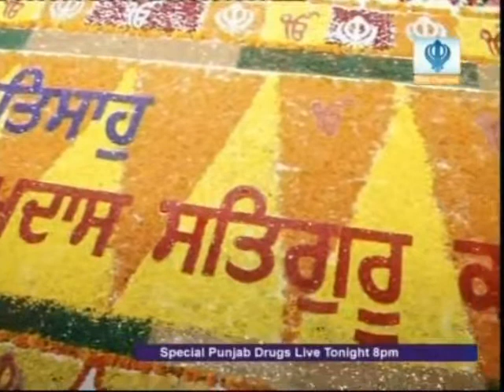Bhai Manjit Singh Manji Sahib Raag Darbar